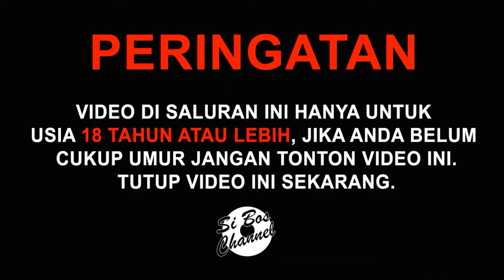Tiramisu By Miracle - Kopinya itu lhoo.. | Introducing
VIDEO INI MENGANDUNG UNSUR NICOTINE KEBIJAKSANAAN MENONTON DISARANKAN

Kenikamatan kita nge Vape tidak hanya terletak di MOD atau POD nya saja tpi juga pada Liquidnya
Buat bosku yg doyan ngopi kenikamatan kopi yang ditawarkan oleh Miracle ini sangant cocok buat pecinta KOPI Garis Keras!! ditambah rasa rotinya seolah olah kita ngopi sambil ngemil roti.
langsung aj kita tonton videonya